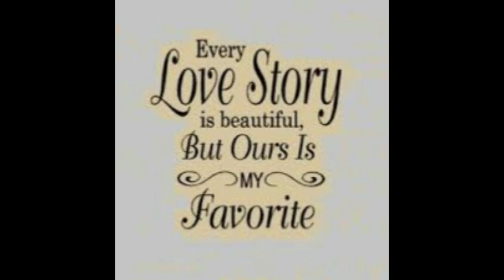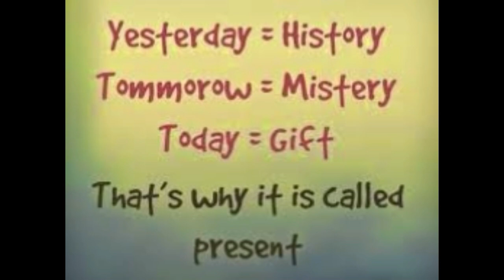Top 10 best whatsapp dp for lovers